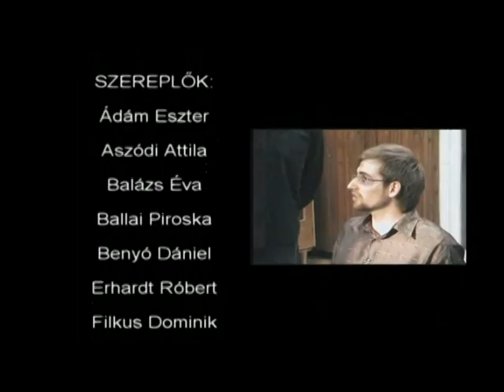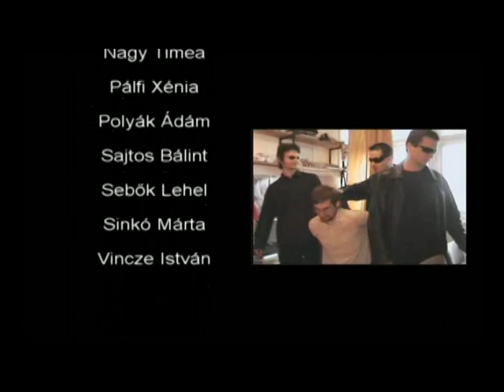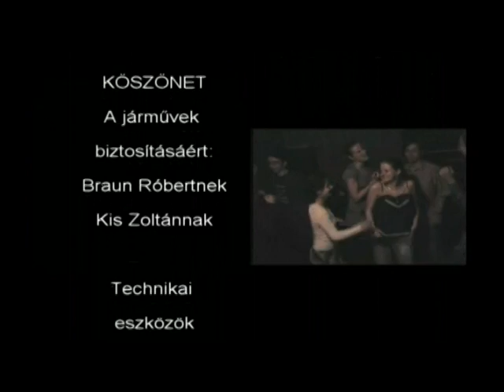Vaddisnók - A film - Második rész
2009 - DISNO (Szeged, Herman Ottó Kollégium rendezvénye)